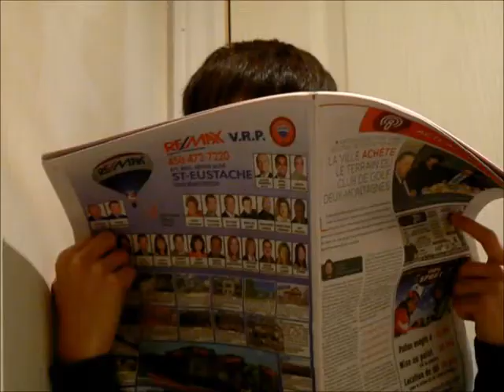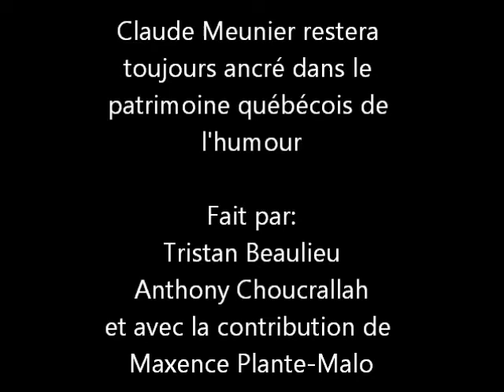Claude Meunier : Minute du patrimoine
Minute du patrimoine de Anthony Choukrallah et Tristan Beaulieu

Projet d'histoire de l'école secondaire Rive-Nord Québec